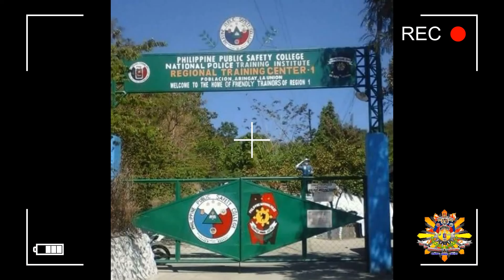Public Safety Basic Recruit Course Batch 2014-02 "MASINAP" #100 | Country Cat Lady Vlogs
Thank you for Your Support and for watching My Channel
This Channel aims to give everyone smiles and unforgettable emotions
PSBRC-CLASS 2014-02 (CLASS MASINAP) are PNP recruits who took their oath on November 6, 2014 at the National Capital Region Police Office. They completed their Public Safety Basic Recruit Course at the Regional Training Center 1, Aringgay, La Union.